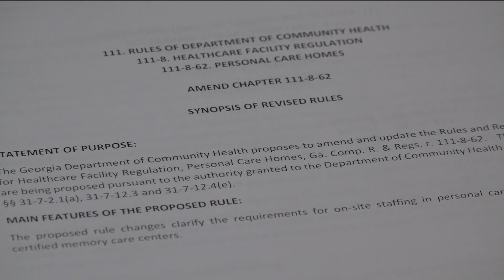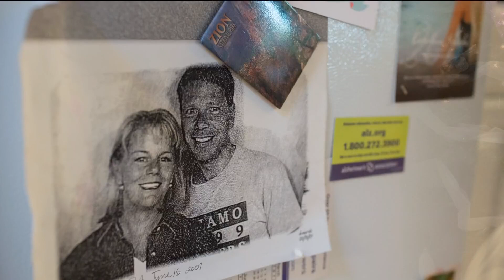Concerns grow over possible care worker change in memory units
The Georgia Department of Community Health is discussing a rule change regarding staffing requirements for assisted living communities.

11Alive is Where Atlanta Speaks. We believe that news shouldn’t be a one-way conversation, but a dialogue with you. Join in, share your thoughts and connect with new perspectives.